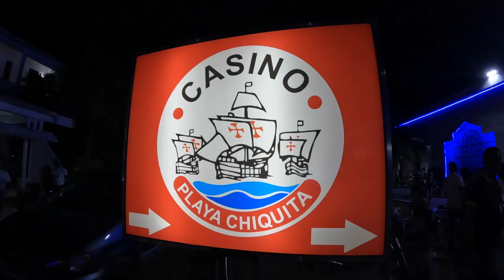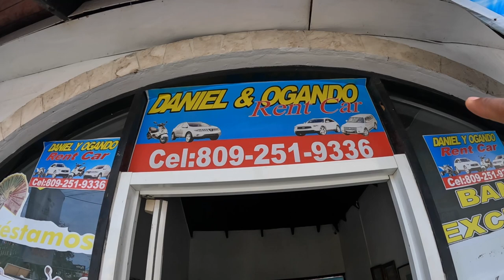SOSUA BEACH RECAP : WHERE THE WILD THINGS ARE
Welcome to Sosua beach. This small beach town in Dominican Republic is one of a kind. I don't think there is another place in Dominican Republic like it. Honestly I don't think there is another place on Earth like it.
Unfortunately we weren't able to stay too long, but I WILL BE BACK.